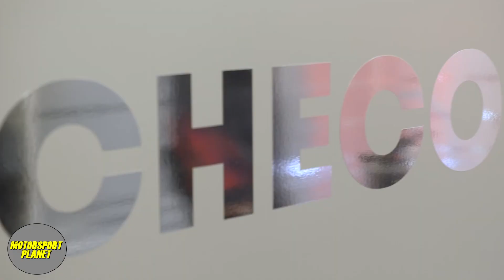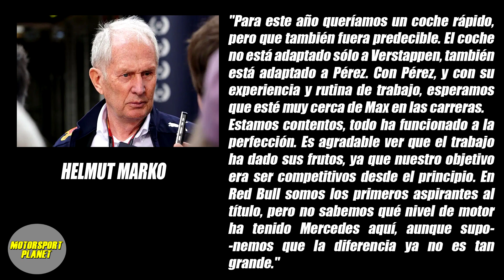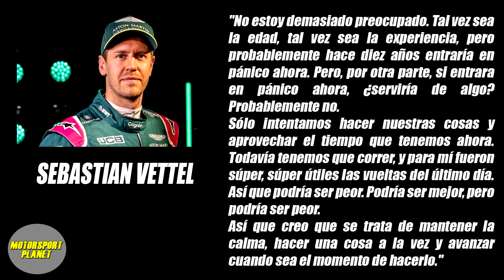MARKO: "RB16B ADAPTADO a PÉREZ" - VETTEL CONFIADO tras los PROBLEMAS - FERRARI CONTENTO con SAINZ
Hoy en Motorsport Planet repasamos las últimas declaraciones de Helmut Marko sobre el desarrollo del RB16B. Además Sebastian Vettel habló sobre como encarar los problemas que sufrieron en los test de pretemporada. Por último Mattia Binotto está muy contento con el trabajo y la adaptación de Carlos Sainz Jr. a la Scudería.